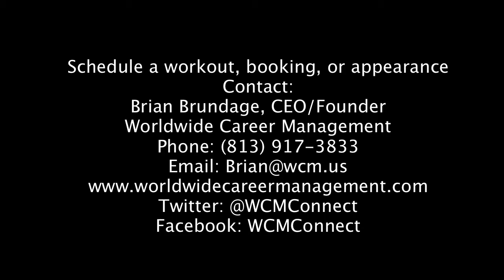James Manuel Highlight Film #2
James Manuel
6' 2'' 225 lbs.
LB
University Of Minnesota
2014 NFL Draft Prospect
Highlight Film #2